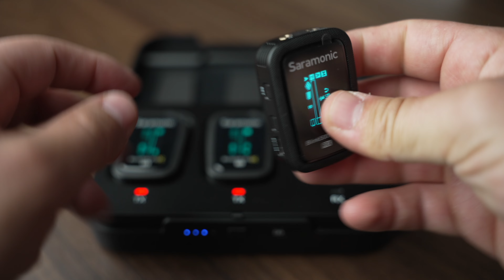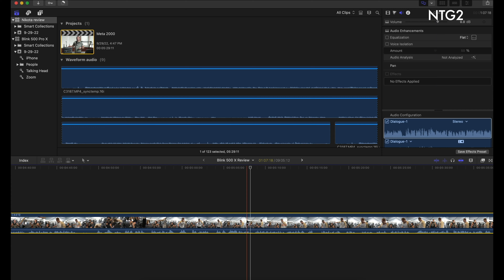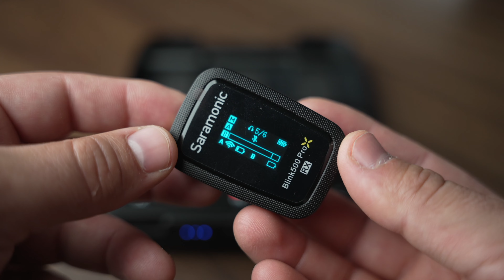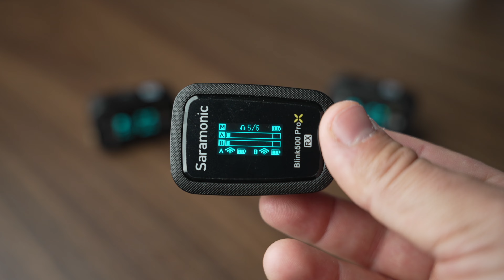BUDGET Dual-Lav Mic System That Sounds GREAT! - Saramonic Blink 500 Pro X!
Today, we are looking at these brand new awesome quality mics that I had a chance to test out with some client work. Let me know what you think about them in the comments section!

► RGB Lights

► Ball Head
► Camera Monitor
► Sony NPF-Style Battery (USED A LOT!)
► Dual Ballhead
► RGB On-Camera Light
► Action Camera
► Carbon Fiber Tripod
► Cheap 50mm Lens (MUST-HAVE!)

1. Sony A7siii
2. Sony A9
3. Favorite Gimbal Lens
4. General Lens
5. BEST Telephoto Lens
6. Favorite Gimbal
7. Favorite Mic

► My Full Video Production Kit

Best Deals for Camera Gear!

Amazon Top Deals
B&H Deal Zone

Timestamps:

Intro 00:00
Audio Testing 00:57
Features 03:38
Sample Footage 04:36
More Features 05:43